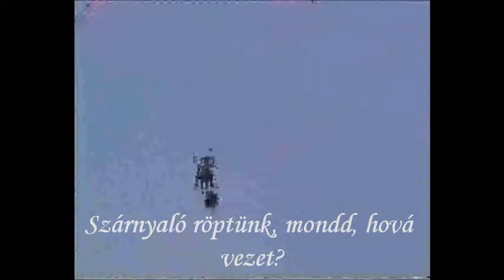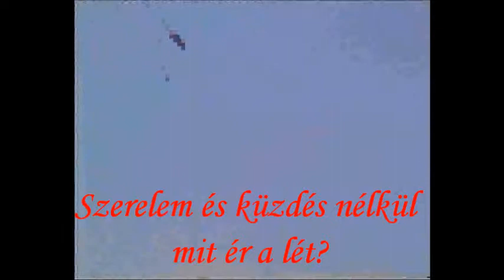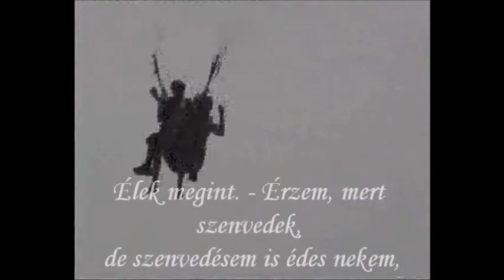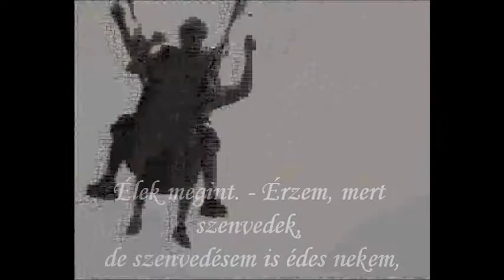Sólyom szárnyán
Liberty